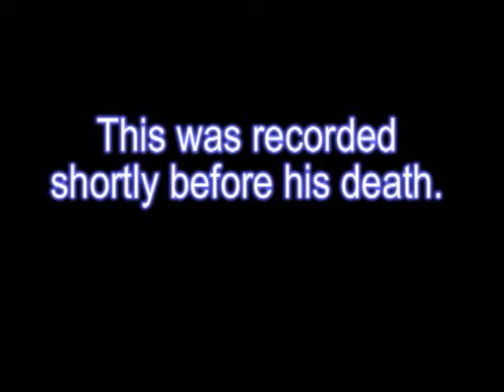Closing good sound.wmv